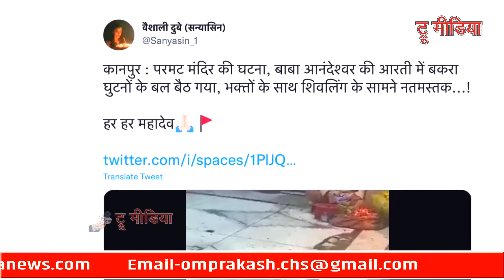मंदिर में आरती के वक्त घुटने पर बैठा रहा बकरी- किसकी सलामती की मांगी दुआ- देखें विडियो @TM News